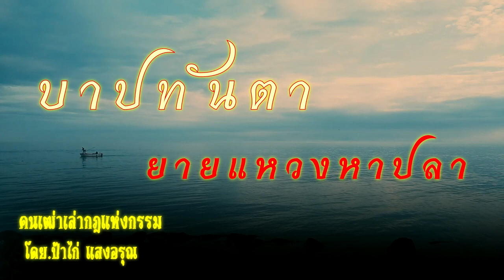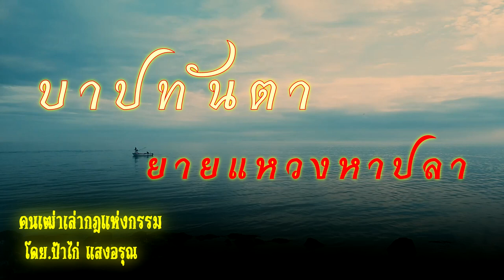บาปทันตา ยายแหวงหาปลา | คนเฒ่าเล่ากฎแห่งกรรม โดย ป้าไก่ แสงอรุณ